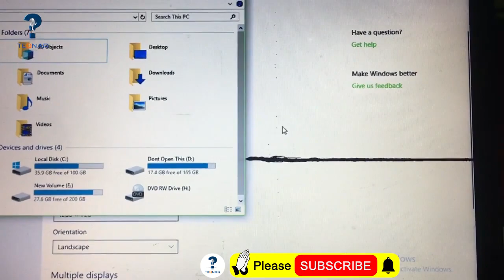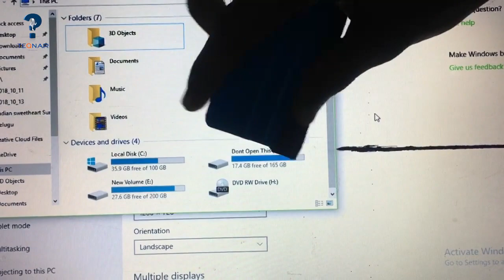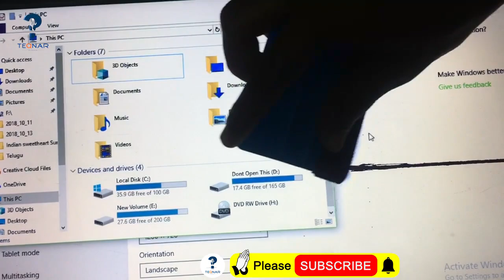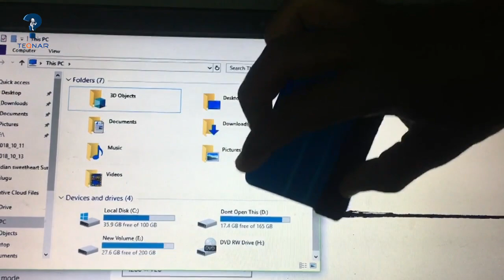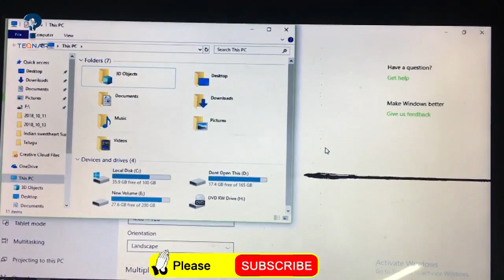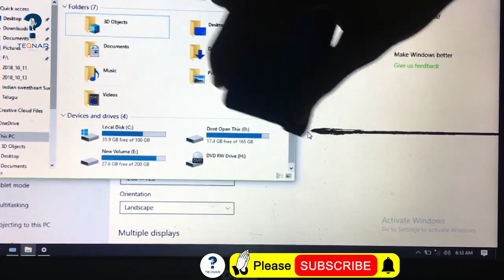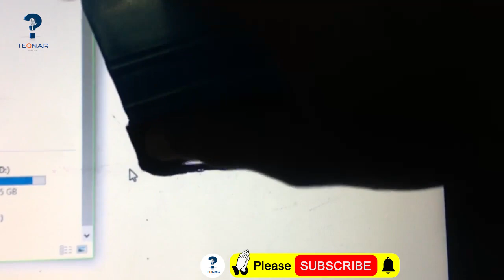How to remove dead pixels screen | how to remove black line or spots on screen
This is a helpful video with tips on how to get rid of annoying dark lines on your laptop screen.